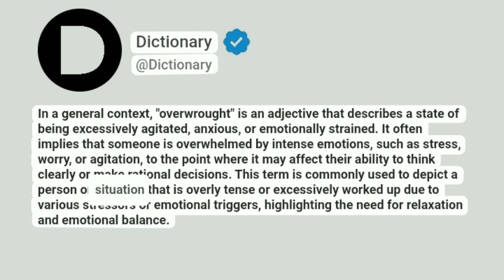Overwrought Meaning In English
In a general context, "overwrought" is an adjective that describes a state of being excessively agitated, anxious, or emotionally strained. It often implies that someone is overwhelmed by intense emotions, such as stress, worry, or agitation, to the point where it may affect their ability to think clearly or make rational decisions. This term is commonly used to depict a person or situation that is overly tense or excessively worked up due to various stressors or emotional triggers, highlighting the need for relaxation and emotional balance.